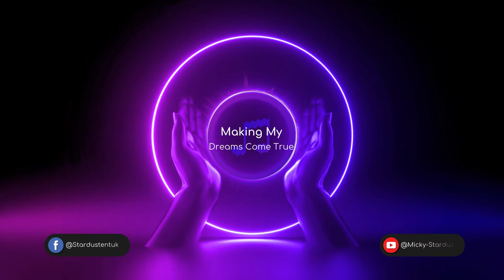Spotify ad Video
This is my launce vid guys for spotify